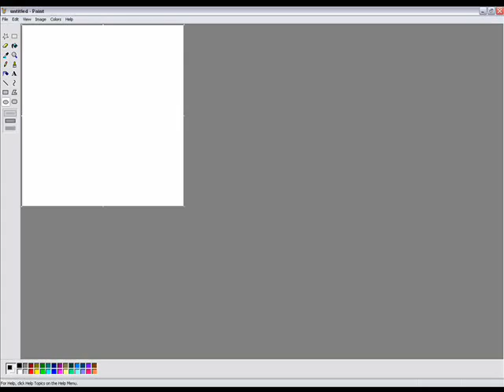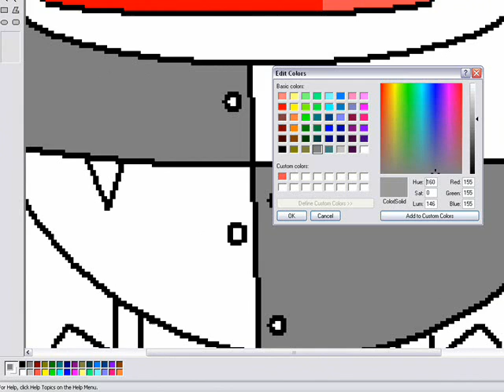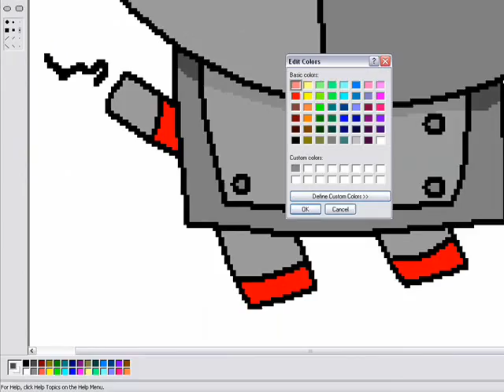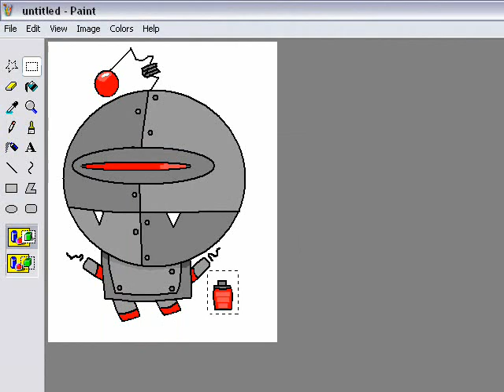Let's Draw A Small Robot By Setshi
ReMix: Dr. Robotnik's Mean Bean Machine 'Blobby Blob Disco'